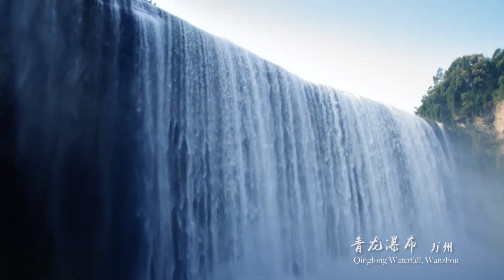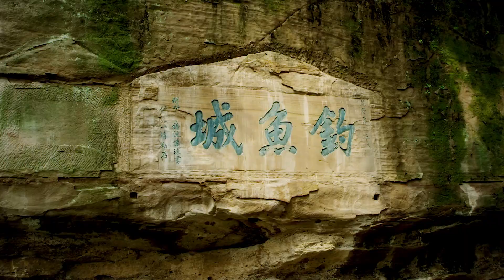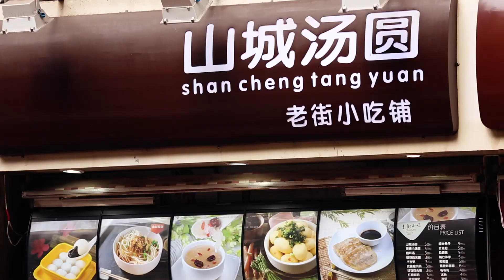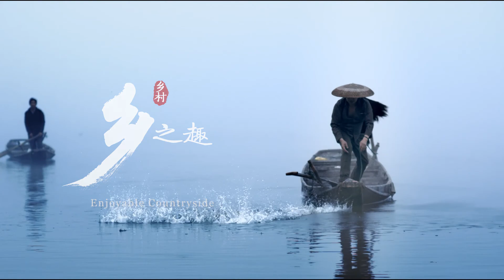Chongqing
Il fiume Yangtze è il più grande della Cina e attraversa 11 territori tra cui il Qinghai, il Tibet, il Sichuan, lo Yunnan, Chongqing, lo Hubei, lo Hunan, il Jiangxi, l' Anhui, il Jiangsu e Shanghai.
Oggi siamo a Chongqing che con la sua tipica cucina piccante, il lusso, la tecnologia ecc., la rendono una delle più importanti città turistiche secondo un rapporto sui dati sul turismo del 1° maggio pubblicato da Douyin.